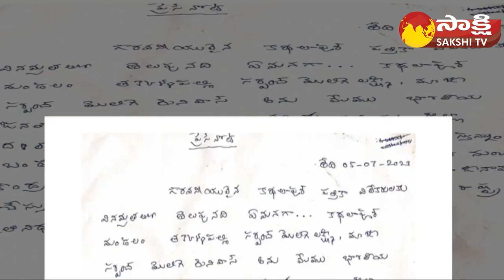Thakkallapalle Sarpanch Lakshmi Resign From BJP Party | Bandi Sanjay